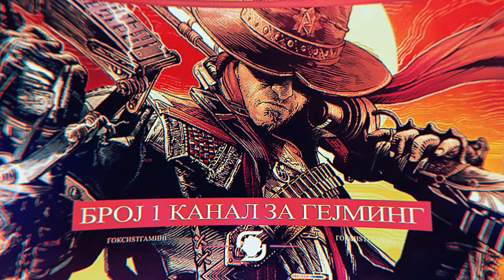Euro Truck Simulator 2 West Balkans DLC ( Skopje - Craiova )